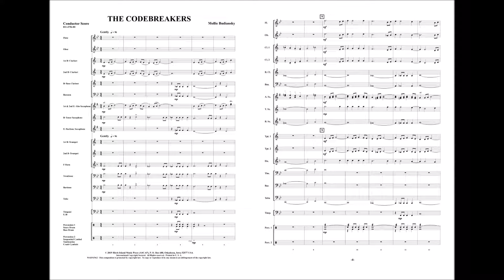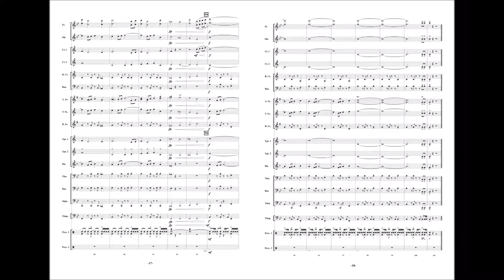The Codebreakers by Mollie Budiansky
Music can at times feel as if it is a secret code. Cracking the code, be it notation on a page or a new set of vocabulary words, is cause for celebration, and “The Codebreakers” is a joyous look at music as a shared language. Scored generously to accommodate young bands both large and small, this concert work presents distinct melodies both independently and stacked on top of one another, meant to interlock like a solved puzzle. “The Codebreakers” serves as a teaching opportunity to discuss melodies and countermelodies; interpreting the same material in different styles, and listening across the band for shared lines. Every section gets a chance to be featured, and the low brass and woodwinds will especially love their moment in the spotlight.